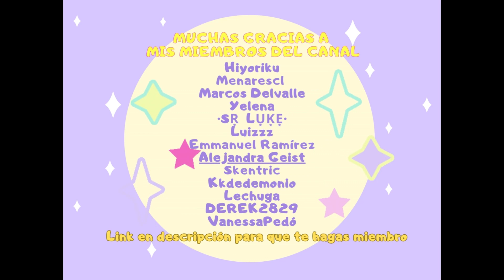TERCER DESAFÍO de temporada de RENACIMIENTO | SKY: CoTL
Preguntas frecuentes